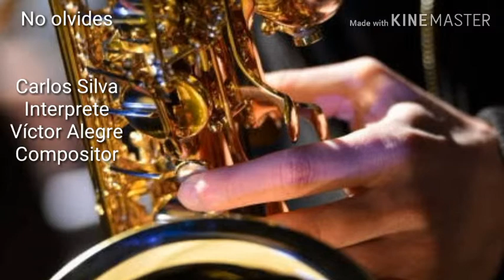No olvides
Un tema de mi autoría